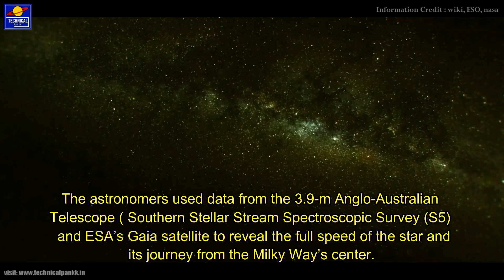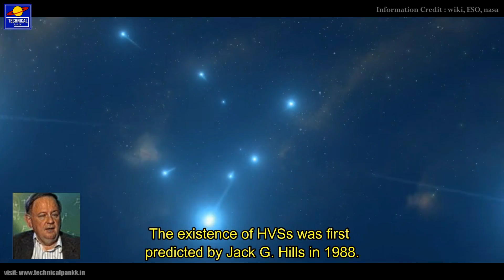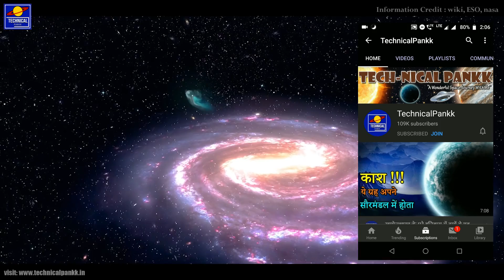😲 पलक झपकते ही 1755 किमी दूर निकल जाता है ये | Universe in Hindi | Hypervelocity stars in Hindi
In this video, I have talked about the mysterious discovery which was happened last year in November 2019 and that discovery was a star called S5-HVS1. it is a type of a hypervelocity star.

Hypervelocity stars are stars with velocities that deviate substantially from the normal velocity of stars in a galaxy. Such stars may have velocities so great that they exceed the escape velocity of the galaxy.

In our Milky Way galaxy, stars usually have velocities on the order of 100 km/s, whereas hypervelocity stars, have velocities on the order of 1000 km/s.

A S5-HVS1 is an A-type main-sequence star and as the fastest one detected as of November 2019, and has been determined to be traveling at nearly 1,755 km/s.

Well for more information about this discovery please watch the video till the end, Thank You.

Topics which I covered in this video:

1. What are the Hypervelocity stars
2. Universe in Hindi
3. Large Magellanic cloud

Gadgets which I used:

1. My Mic
2. My Stand & POP filter
3. My Phone
4. My Boya Mic
5. Mic phantom power supply

And